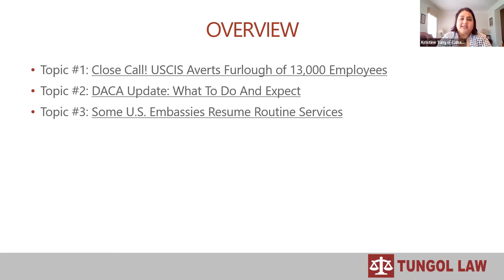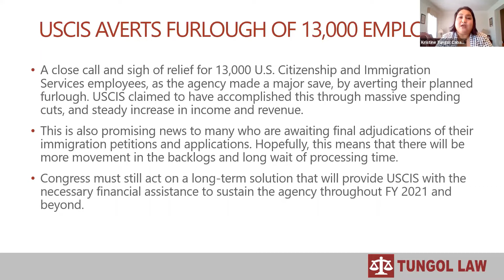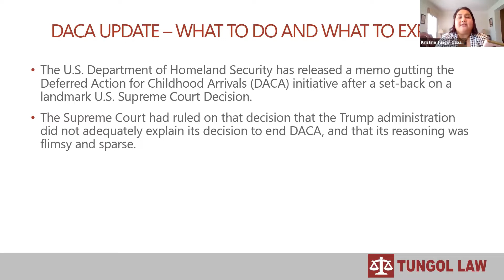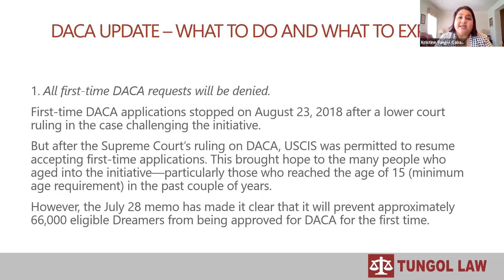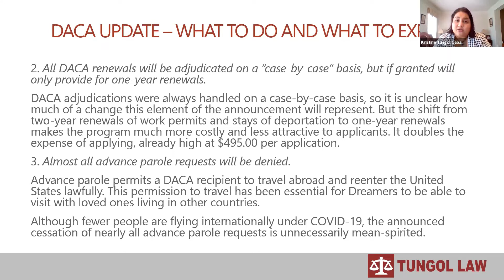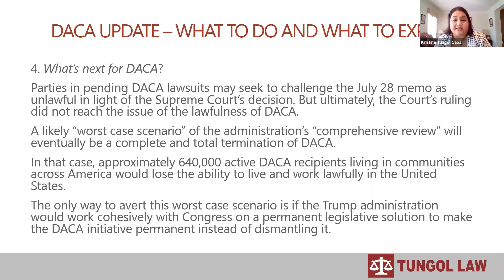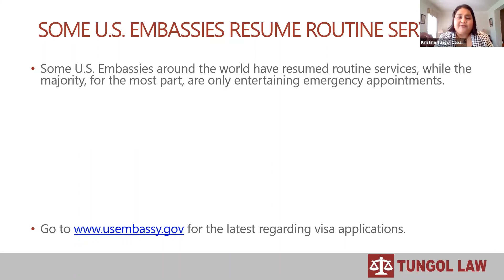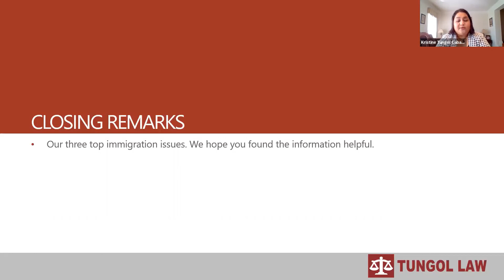EP 2 WHAT'S NEW IN IMMIGRATION LAW: IMMIGRATION ROUNDUP - USCIS, DACA & US EMBASSIES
Host: Attorney Kristine Tungol Cabagnot

Hello, Tungol Law family and friends. Can you believe we are already wrapping up summer and heading into the Fall of 2020? We hope that you and yours are keeping well and healthy especially as we still haven’t found a cure to this pandemic.

On this quick Immigration Roundup, we bring to you the latest news in U.S. Immigration.
Topic 1: Close Call! USCIS Averts Furlough of 13,000 Employees
Topic 2: DACA Update: What To Do And Expect
Topic 3: Some U.S. Embassies Resume Routine Services

We’ve launched these Tungol Law Webinars to bring to you the latest news in U.S. immigration law.  We are focusing on U.S. immigration law and updates. And while we are licensed attorneys in good standing, the information we are presenting contain our opinions, and should not be taken as the final legal advice.

Each immigration case is unique; so while the information we bring you might be helpful, we highly advise that you consult with a reputable immigration attorney for further information on your particular case.